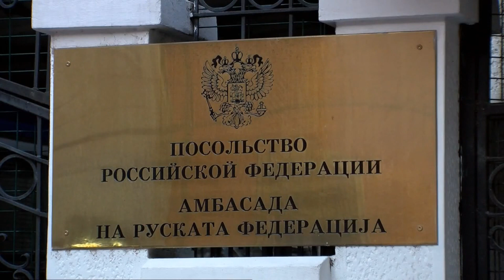Pendarovski: Të 21 diplomatët e dëbuar rusë ishin të angazhuar në spiunazh